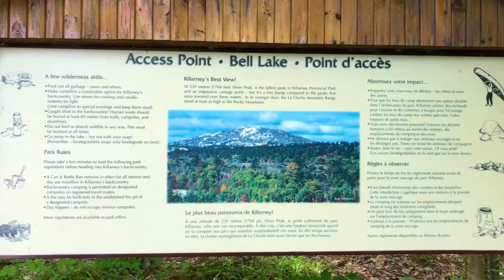Best Camping in Ontario - Killarney Provincial Park (VLOG 2020)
Located 400 km's north of Toronto, Killarney Provincial Park is a destination you should add to your list this summer during COVID-19! In this video, we head to Bell Lake and enjoy a wonderful long weekend full of swimming, fishing, canoeing, and relaxing.

TIP: If it's your first time heading to Bell Lake, go on the Silver Peak trail (it's the highest point of Killarney)! You'll see gorgeous views of the Provincial Park and it's surrounding areas.